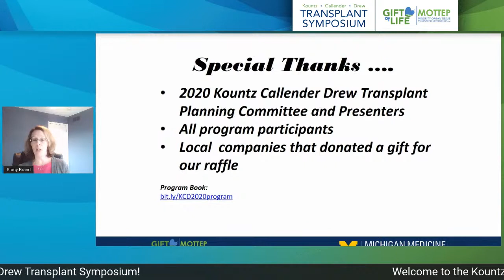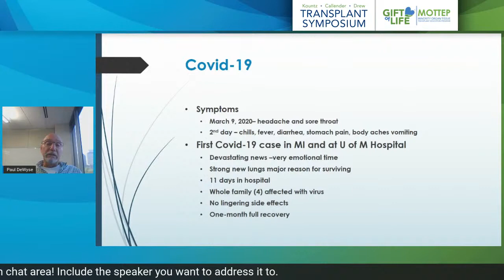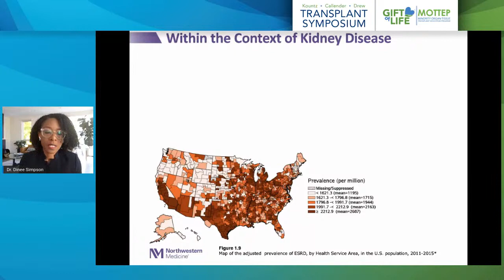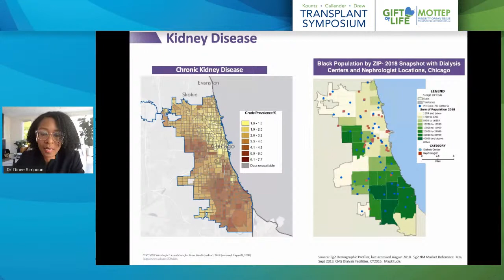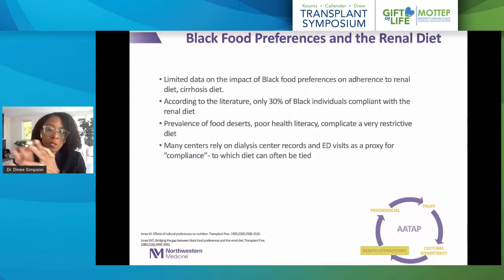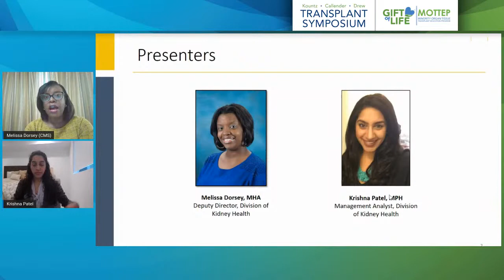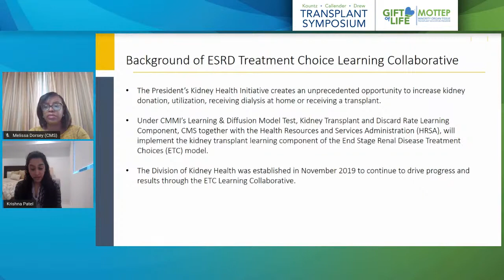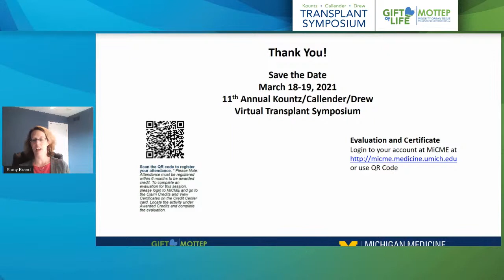Kountz/Callender/Drew Transplant Symposium - Day 2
The 10th Annual Kountz/Callender/Drew Transplant Symposium is designed to promote the exchange of ideas on cultural empowerment and how to create a community of change in regards to organ and tissue donation.

Experts highlight ways to engage physicians, healthcare professionals and community leaders to become champions in saving lives. Presenters will examine the roles and responsibility of professional and public education to encourage strategies to increase the number of organs available for transplantation and promote healthier communities.